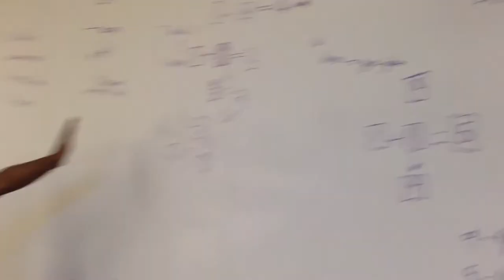Intel Code for Good Hackathon MeowKittyTeam.mov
The provocatively named MeowKittyMeow Team work on their math game for the first academic Code for Good hackathon at Contra Costa College.